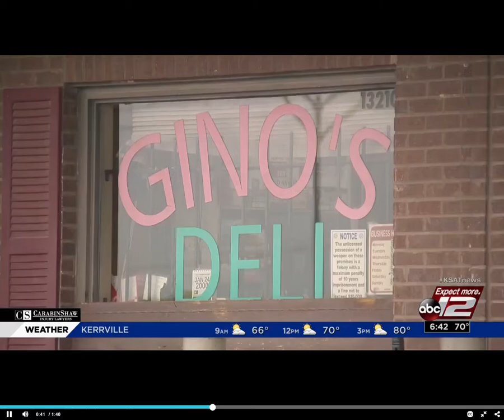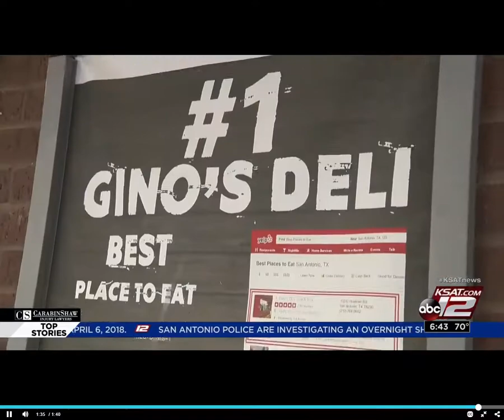Local deli (Gino's) makes national list for best places to eat in the country KSAT12 ABC Flavor Favs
Local deli makes national list for best places to eat in the country
Flavor Favs: Gino's Deli Stop N' Buy
By Erica Hernandez - Digital Journalist
Posted: 5:54 AM, April 06, 2018

Every year the online review site Yelp releases their top 100 places to eat in the United States.
One spot in San Antonio made the list, Gino's Deli Stop N Buy.